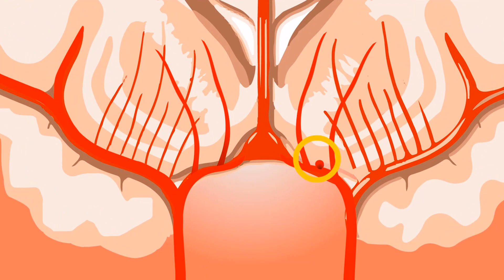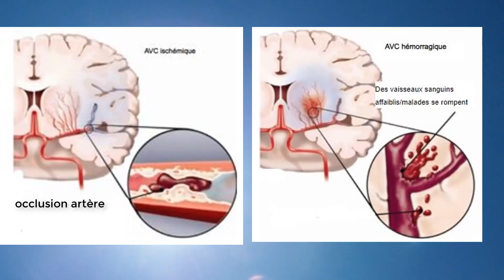AVC : est ce contagieux?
une idée fausse sur les AVC et les deux types d'avc

1. Cliquez sur le lien suivant pour profiter de VOTRE CADEAU (comment être soi malgré la pression des proches, sans déclencher de conflit, ni être rongé par la culpabilité)